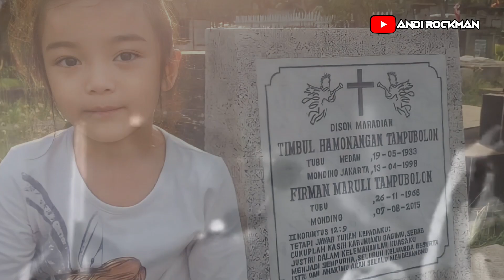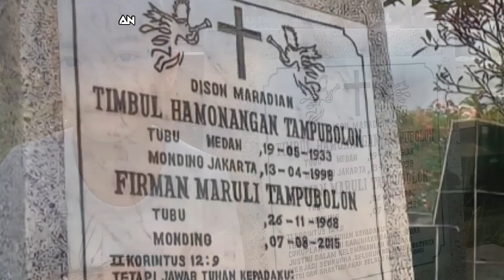DIVINE - Long Live Thrash Metal + Lyrics (Thrash Metal Indonesi4)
DIVINE - LONG LIVE THRASH METAL
VIDEO LYRICS
INDONESIAN THRASH METAL
THRASH METAL INDONESIA
DIVINE BAND METAL
UNDERGROUND INDONESIA

DIVINE terbentuk pada bulan Januari tahun 2001 oleh Ucokk Tampubolon di Jakarta. Nama Divine diambil dari salah satu titel lagu band hip metal Amerika, Korn. Formasi Divine di awal kemunculannya adalah Ucokkk (guitar), Ino (drum), Jimmy Pitstop (vocal), Beamy (bass). Awalnya Divine mengusung genre Groove-Metal yang nantinya berubah menjadi Thrash Metal.
Di pertengahan tahun 2004, Divine bergabung dengan Kompilasi “Strip Hitam” (apresiasi untuk Perjuangan HAM Indonesia yang di prakarsai oleh mahasiswa/i Universitas Trisaksi, Jakarta) dengan single-nya yang bertitel “Jangan Tindas, Jangan Bungkam”, Setelah kompilasi Strip Hitam dirilis, Jimmy mengundurkan diri untuk konsern bersolo karir.

Tak lama kemudian Divine mendapatkan vocalis baru yang bernama Indra Prambudi. Di bulan Oktober tahun 2005 dengan formasi baru ini, Divine mengikuti kompilasi “Revolution of Sounds” (ZR/Sony BMG) dengan single yang bertitel “Humanorphia”. Masih dengan formasi Ucokkk, Ino, Beamy dan Indra, Divine merilis secara independent sebuah mini album yang berisi 5 lagu dan bertitelkan “Relevasi”(EP)+enhanced CD yang dijual terbatas hanya di beberapa distro di Jakarta & toko buku Aksara.
Di tahun 2007, kembali Divine mengalami pergantian personil, kali ini Beamy yang mengundurkan diri dan tak lama kemudian posisi bass diisi oleh Ben Alif Gunawi (sampai sekarang). Di formasi ini, Divine merubah total konsep musiknya dari Groove Metal menjadi Thrash Metal. Setelah melalui proses pembuatan materi, akhirnya pada bulan Juli tahun 2007, Divine merekam materi-materinya di Vats Studio, Jakarta hingga Mei tahun 2008.

  Selama proses rekaman ini Divine mendapat bantuan mixed & mastered oleh Miko Valent (sekarang di deadquad, Burgerkill etc.) pada April-Juni 2008.

Akhirnya pada bulan Agustus tahun 2008, melalui ‘Kejam Records’, Divine merilis debut albumnya yang bertitel “Anger Thy Giveth”. Album ini dirilis dengan pendistribusian skala nasional via Rottrevore/Alfa rec. ( bisa didengar secara free materi-materi album ini di :

Single pertama dari album ini yang bertitel “Namaste” dibuat video klipnya dengan Ferdi Nitipradja sebagai Sutradara. Video klip ini ditayangkan di beberapa stasiun TV lokal dan banyak diulas media cetak, radio, webzine, fanzine dan lainnya yang memberi support penuh kepada debut album Divine ini.

Tiba-tiba pada bulan Januari tahun 2010, Divine kehilangan kontak dengan Indra. Hingga pada bulan April, Indra menyatakan mengundurkan diri dari Divine dengan alasan konsern dengan program kemanusiaannya di luar Jawa. Hal ini mengakibatkan Divine terpaksa mengadakan audisi vocal untuk mencari pengganti Indra. Dengan proses yang menyita waktu, akhirnya Divine menemukan vokalis baru yang bernama Aji Kurnia Nugroho sekitar Oktober 2010 (sampai sekarang). Karakter vocal Aji yang menguasai growl, scream dan raw voice semakin memperkuat karakter Thrash Metal Divine.

Tak lama kemudian Muhamad Heyckel masuk mengisi posisi Guitar di bulan November 2010 (sampai sekarang). Hal ini membuat Divine semakin konsern dengan konsep double lead guitar, yanga menjadi karakter sebagian besar band-band Thrash Metal. Dengan formasi paling baru ini, Divine menggempur stage demi stage dan mulai mencuri perhatian sebagian Metalheads dan penikmat Thrash Metal pada khususnya. Hingga akhinya, Divine memutuskan masuk ke studio lagi untuk merekam album terbaru dengan materi-materi terbaru yang dipastikan lebih raw dan heavy dari album sebelumnya. Album terbaru ini kemungkinan besar akan selesai tahun ini.

Dan Divine berharap bisa menjadi salah satu pelaku musik yang mengharumkan scenes Indonesia.